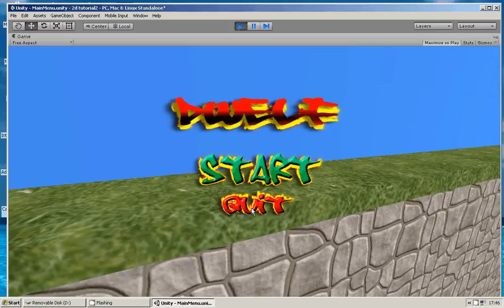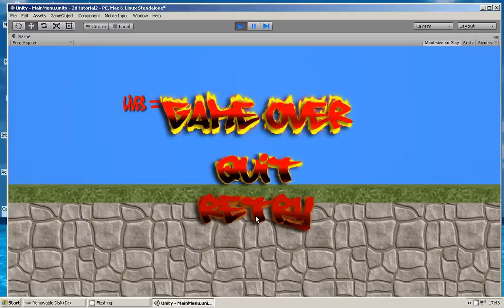project dwelf slow motion screen capture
a higher quality but slow motion screen capture of project dwelf the new first game by Zero Budget Developments